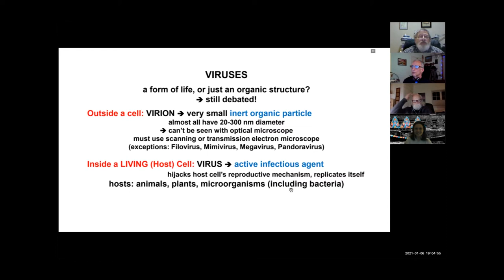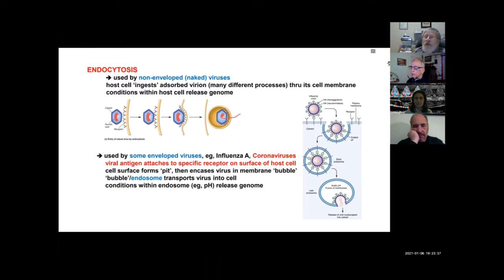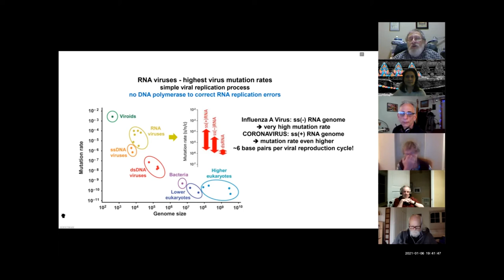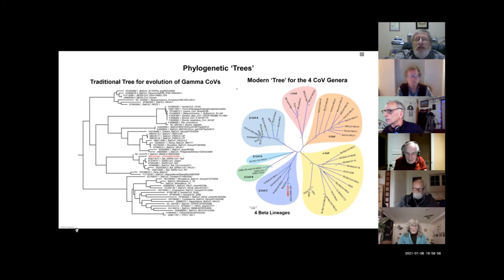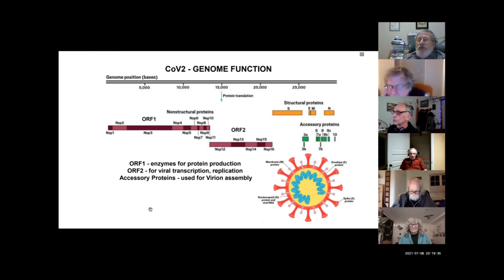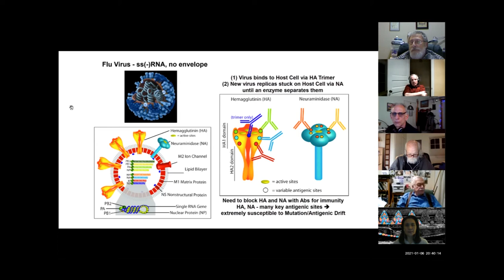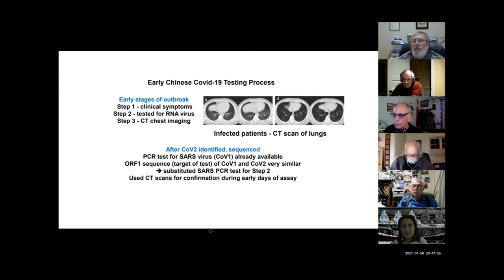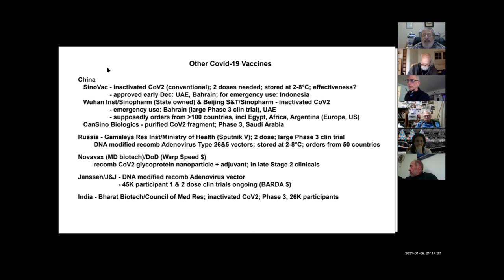Wanderers talk by Steve Mastin on Virus Basics; 1/6/2021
Wanderers is a discussion group that - during normal times - meets at Linus Pauling House in Portland Oregon. The Pauling House was the actual boyhood home of the great Linus Pauling.
This talk was on the evening of the same day of America's greatest wake-up call; the day when the US president seditiously incited a violent attack on the Capitol Building. A day that none of us will forget. By the time this talk started, Congress was back in session and discussing whether to certify the election. Steve Mastin worked in various kinds of medical research for most of his career.